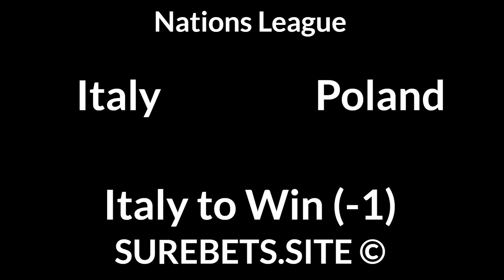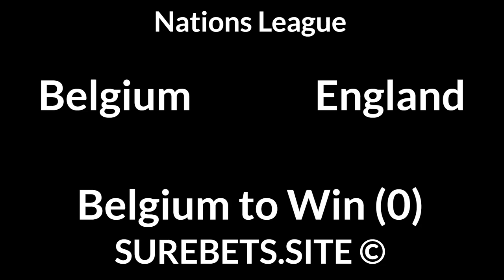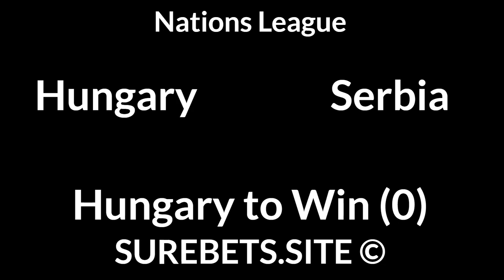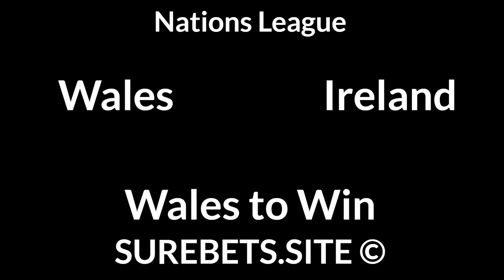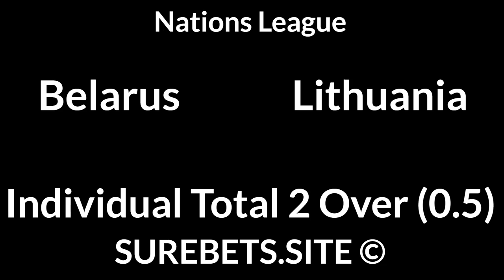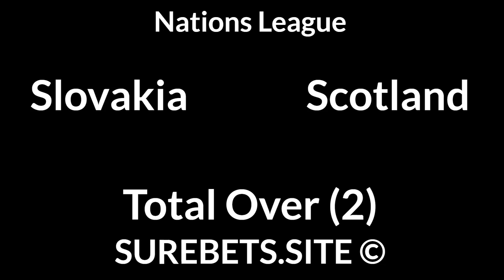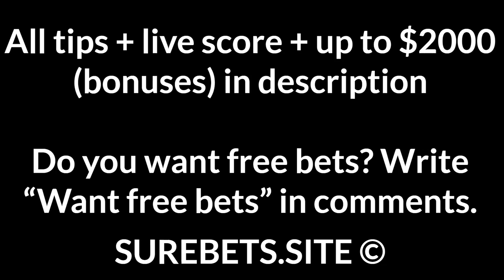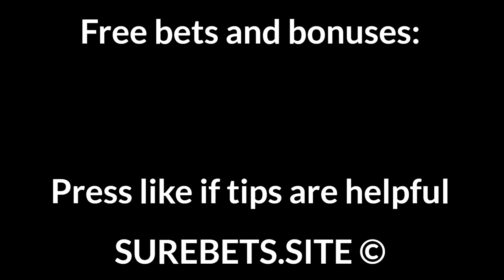Football Betting Tips Today — 15 November 2020 — Nations League, Africa Cup of Nations qualification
Denmark vs Iceland
Denmark to Win (-1.5)

Italy vs Poland
Italy to Win (-1)

Belgium vs England
Belgium to Win (0)

Slovenia vs Kosovo
BTTS

Romania vs Norway
BTTS

Hungary vs Serbia
Hungary to Win (0)

Wales vs Ireland
Wales to Win

Bulgaria vs Finland
1X

Albania vs Kazakhstan
1X + Total Under (2.5)

Netherlands vs Bosnia and Herzegovina
Netherlands to Win (-1)

Turkey vs Russia
Russia to Win (0)

Georgia vs Armenia
Georgia to Win

Northern Macedonia vs Estonia
Estonia to Win

Guinea-Bissau vs Senegal
Senegal to Win + TU (3.5)